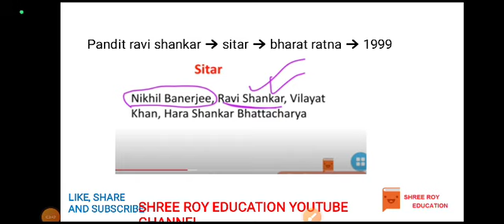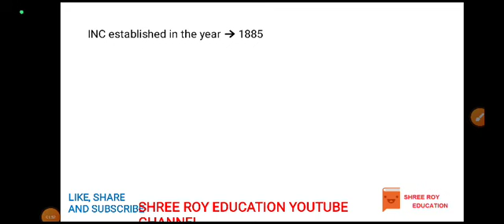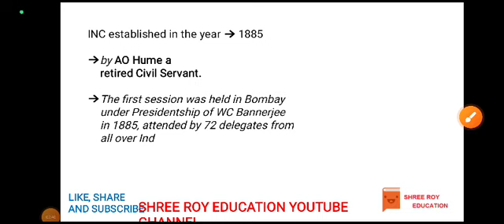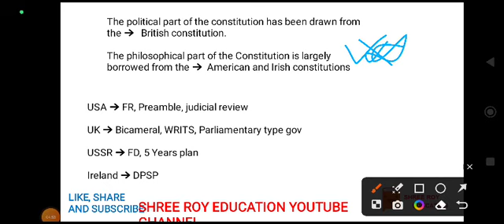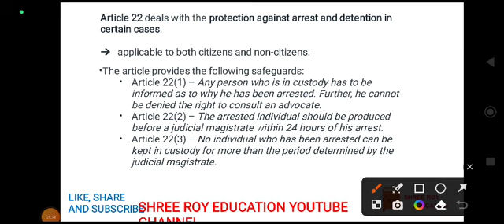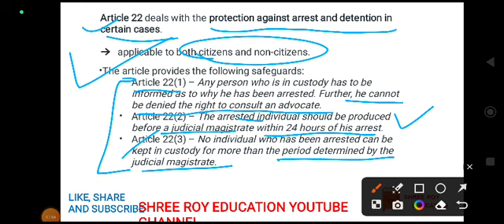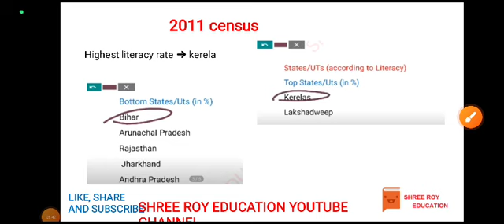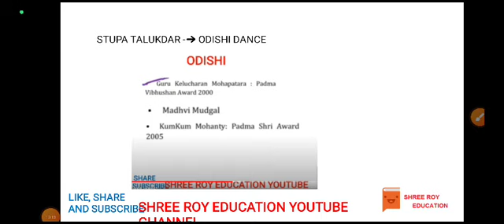3rd august ssc chsl 2023 analysis| ssc chsl 3 august 1st shift analysis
SSC CHSL 3 August 1st Shift Question | ssc chsl 3 august 1st shift analysis | ssc chsl analysis 2023
ssc chsl tier 1 today exam analysis
ssc chsl question paper 2023 analysis
ssc chsl tier 1 exam analysis 2023
ssc chsl tier 1 exam analysis today
ssc chsl tier 1 exam today
ssc chsl tier 1 exam review
ssc chsl tier 1 exam pattern

ssc chsl tier 1 exam review 2023
ssc chsl exam analysis
ssc chsl tier 1 exam review today
ssc chsl exam review 2 august
ssc chsl tier-1 previos year paper
ssc chsl tier 1 exam review first shift today
today exam review and analysis ssc chsl

ssc chsl previous year question paper
ssc chsl exam question paper 2023
ssc chsl exam paper 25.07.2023 shift-1 question paper bsa deep
ssc chsl today tier 1 exam review

ssc chsl analysis 2023 today 1st shift
ssc chsl 1st shift analysis
review chsl 2023 1st shift
ssc chsl exam review 2023 august paper review chsl 1st shift
ssc chsl 3 august 1st shift analysis
ssc chsl 3 august 1st shift shift exam analysis today
chsl tier 1 shift 1 exam analysis
3 august 1st shift shift chsl
ssc chsl exam review 2023
ssc chsl all subjects analysis today 3 august 1st shift